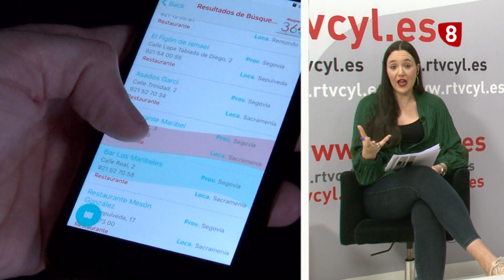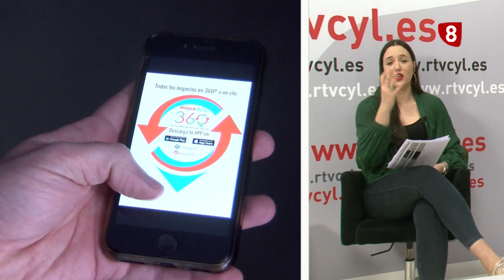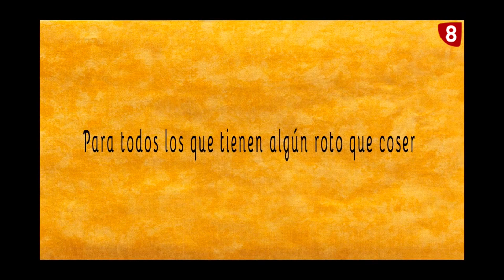Especial 8 Magazine 20 05 20